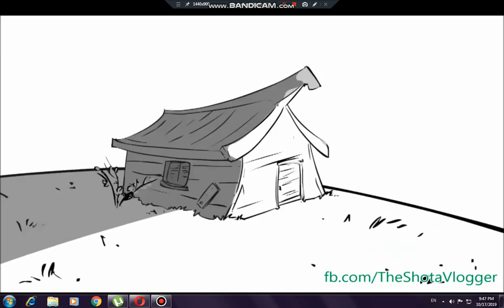სტიკქალ და სტიკკაც ანიმაციების მსგავსი 2